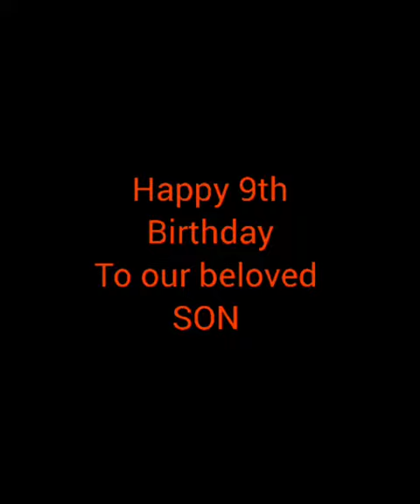Hey I’m 9 years now | 16 April 2022 | Cute Memories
Through back to my childhood memories.